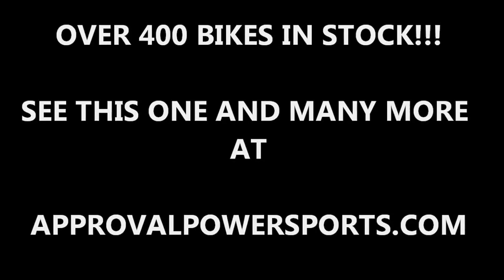2001 Honda Shadow VT750 used motorcycle cruiser fo